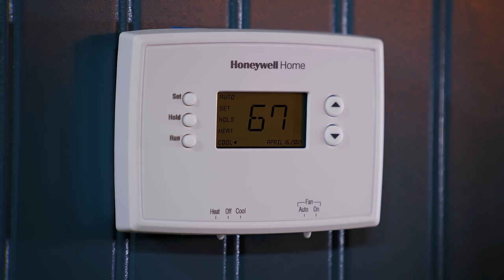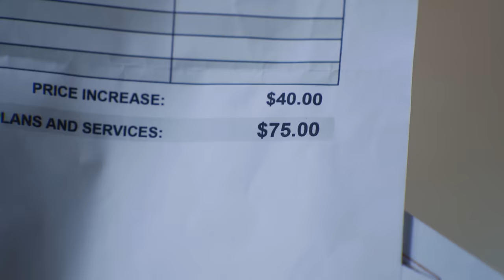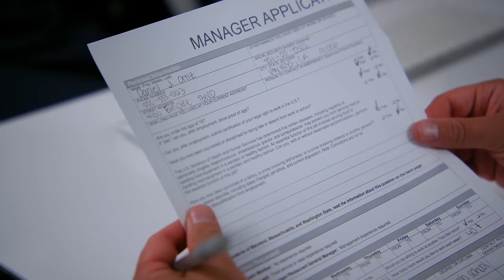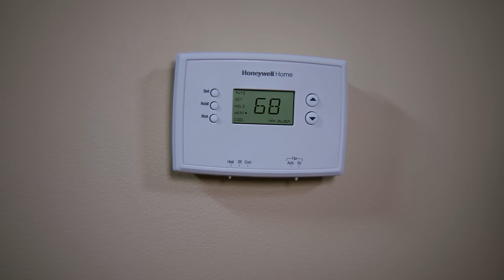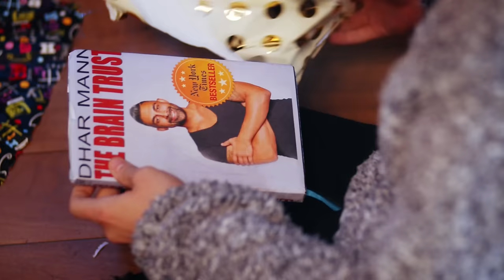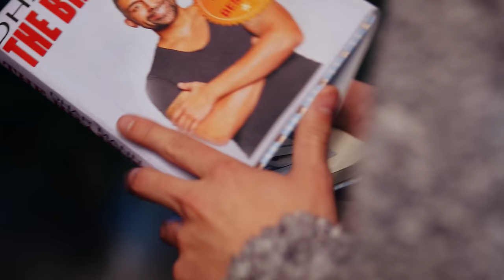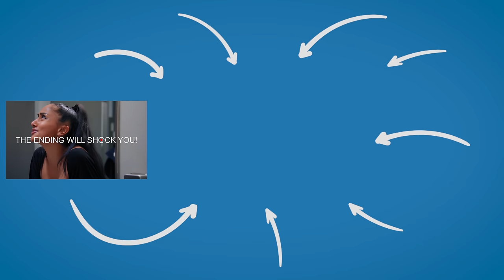SPOILED KIDS Deny Parents, They Instantly Regret It | Dhar Mann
CHAPTERS
00:00   Spoiled Son Refuses To Get A Job
09:18   Spoiled Son Doesn't Want To Do Chores
16:32   A Spoiled Kid Really Hates X-Mas Present
21:07   Recommended Video To Watch Next